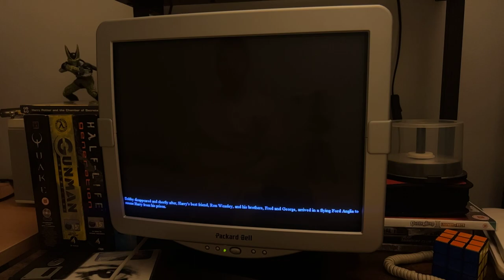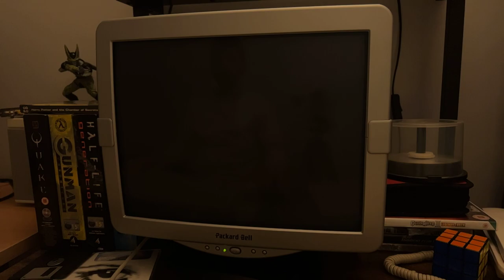Harry Potter And The Chamber Of Secrets (2002) On a CRT Monitor (No Commentary)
This game has been long overdue a re-visit! I used to thoroughly enjoy this version and believe it to be the best video game adaptation of the Chamber of Secrets.

Unlike the PS1 version, the PC version actually has polygons (Hagrid’s face, lol 😅), an abundance of beans & wizard cards, the combat is spot on and there are plenty of secrets to find. Plus i quite enjoy the timed class challenges.

The PS2 version is decent too and is a close second in my opinion!